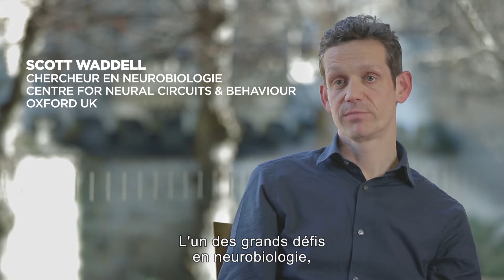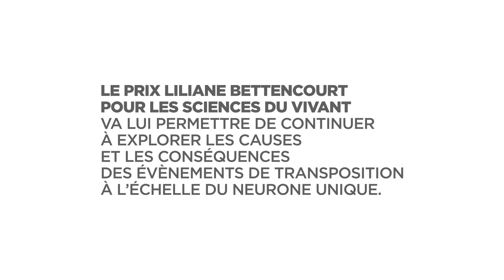Prix Liliane Bettencourt pour les sciences du vivant 2014 - Scott Waddell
Le hasard des sauts de gènes à l’origine de la personnalité.
A l’Université d’Oxford, Scott Waddell révolutionne la manière dont nous comprenons l’individualité des cerveaux. Ses recherches sur la mouche drosophile éclairent le fonctionnement de la mémoire jusqu’à l’échelle du neurone et pourraient révéler ce qui rend unique le comportement de chaque individu.
Scott Waddell sait implanter de faux souvenirs à des mouches du vinaigre. En manipulant directement des petits groupes de neurones, il peut tout aussi bien leur donner faim. A l’Université d’Oxford, le chercheur intervient sur ces comportements pour décrypter le fonctionnement de la mémoire.